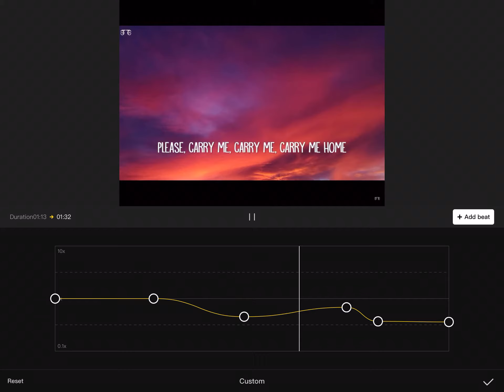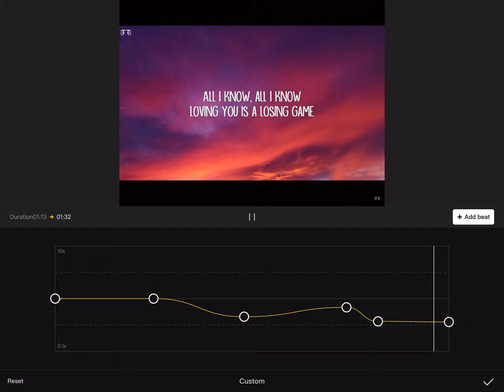Arcade //adio edit\\ FREE TO USE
Give credit if you use this